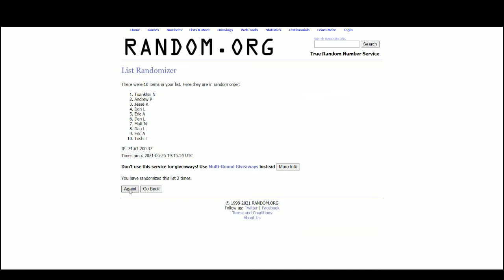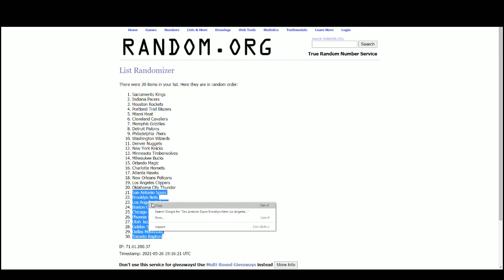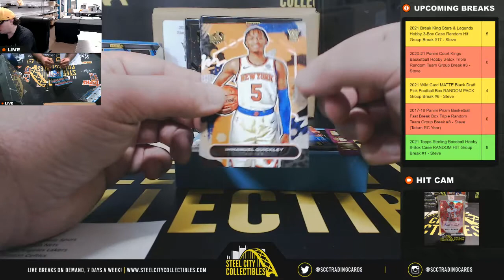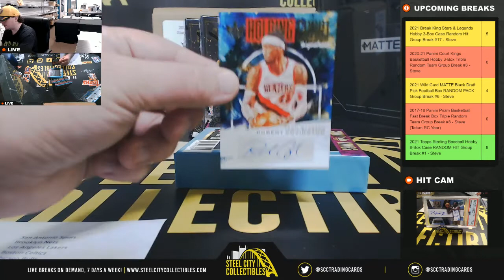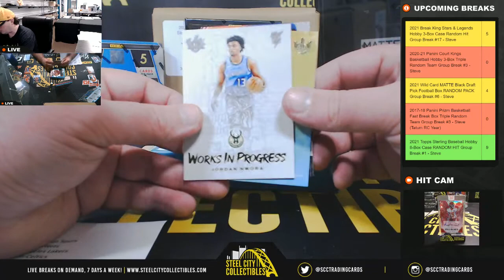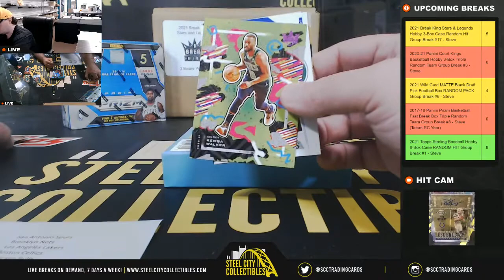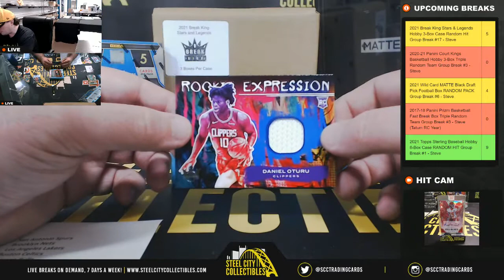2020-21 Panini Court Kings Basketball Hobby 3-Box Triple Random Team Group Break #3 - Steve